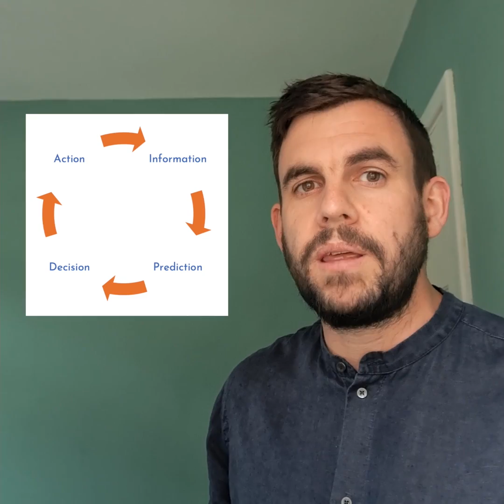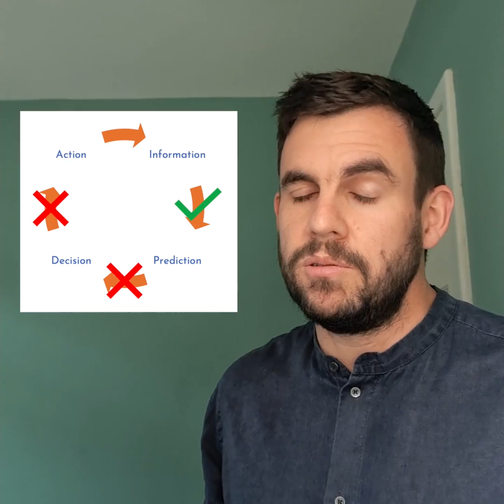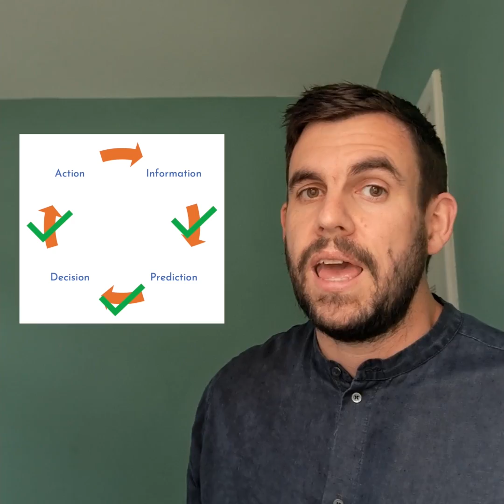🔍 Understanding AI & Its Business Value with Shaun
🔍 Understanding AI and its Business Value with Shaun

"AI isn't just about futuristic robots or magic. It's about making predictions more affordable, directly impacting business value. Whether streamlining operations or innovating new strategies, AI can redefine your business approach."

📅 Thursday | November 16th | 10 AM GMT | 11 AM CET | 15:30 IST for a deep dive into "Implementing AI Without Breaking the Bank". Discover how AI can be a transformative asset for your business.

🤝 Devon offers specialized AI consulting and development services tailored to your needs. Have questions or need guidance? Click the link to connect with our experts.